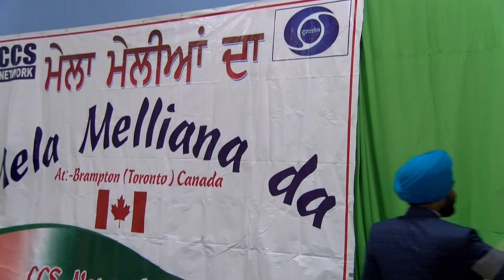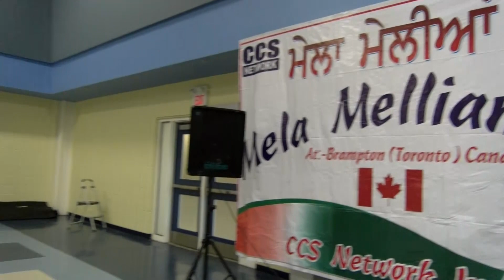Jyoti Sharma live song - Mela Meliyan Da (2018) in canada